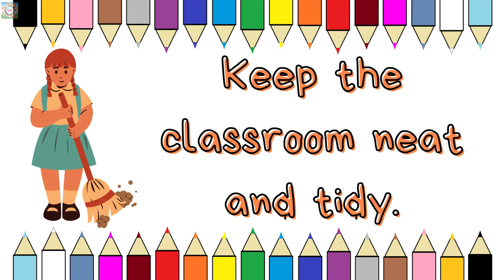Classroom Rules | School Rules for Kids | English Vocabulary | Preschool Learning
In this Video we learnt Classroom Rules!